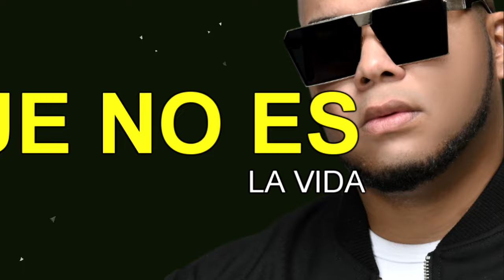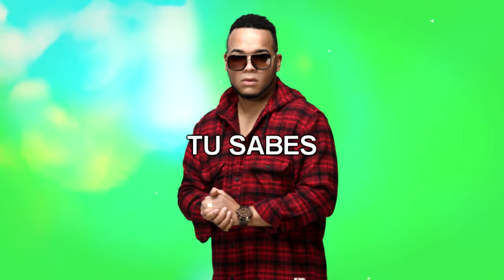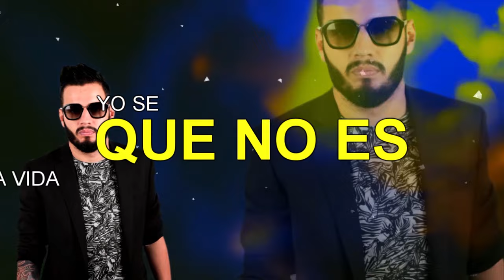Charles V feat Dany & Jon Y - Positivo (Positif 2020 Spanish Version) Official Lyrics Video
Découvre le single POSITIVO , une adaptation Latine du tube de PSquare "E No Easy" rendu populaire en France en 2012 avec la version française de MattHouston Positif.
Produit par le Dj Français Charles V, une référence de la scéne afro/urbaine.
Reguliérement classé dans le TOP 10 des clubs, il collabore avec des artistes comme les Jumo , Matt Houston, Axel Tony, Mcduc , Serge Beynaud , Bebi philip et même plus récemment Flavour et multiplie les shows avec Keen V , Neg Marrons , Willy William ,...